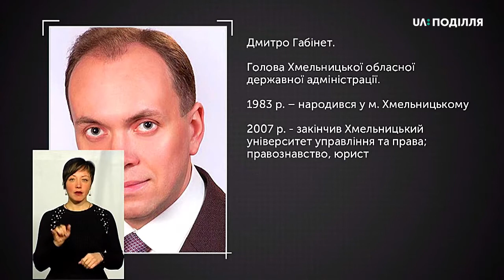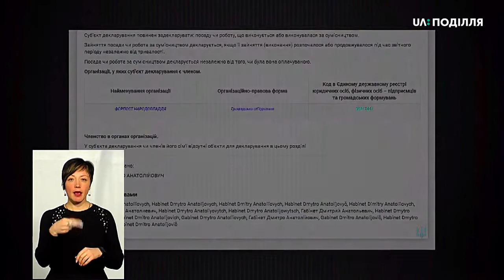ЗВІТИ НАЖИВО 05 03 2020 Голова Хмельницької обласної державної адміністрації Дмитро Габінет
- Про 100 днів на посаді.
- Чому новозбудовані сільські амбулаторії урочисто відкрили (12 із 30 запланованих) але запрацювали тільки 3 із них?
 - Як буде реформуватися вторинка, якщо із первинкою ще не все гаразд?
На ці та інші запитання експертів, глядачів, громадських діячів області, користувачів соціальних мереж дав відповіді Дмитро  Габінет під час програми.
Громадські експерти: член громадської ради при облдержадміністрації і керівник ГО «Повітряні ворота Хмельниччини» Віктор Довбуш та Іван Жеведь - керівник ГО «Центр захисту хмельничан» і фрілансер.